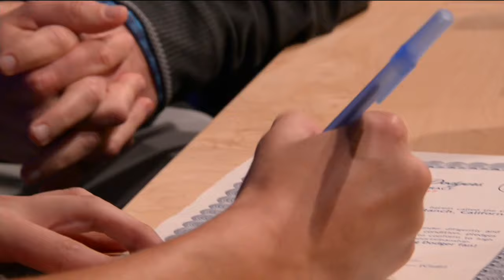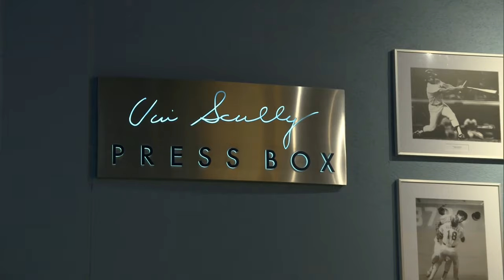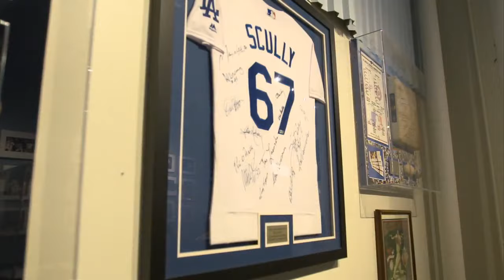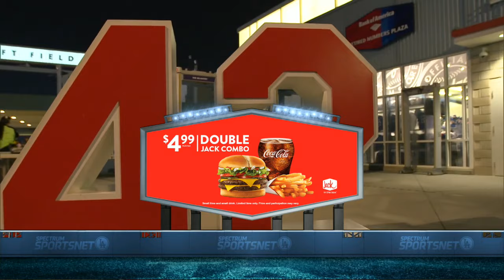ARI AT LAN - April 18, 2017